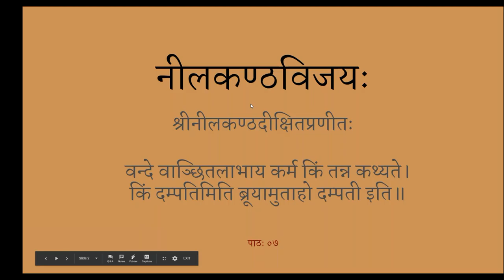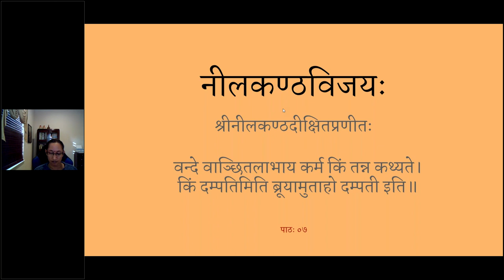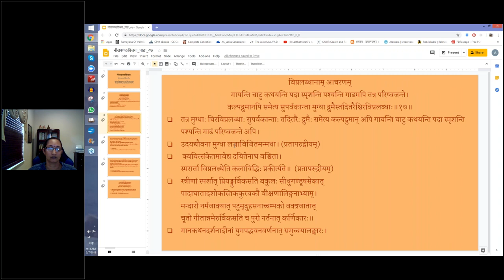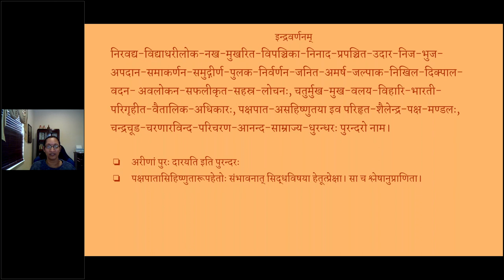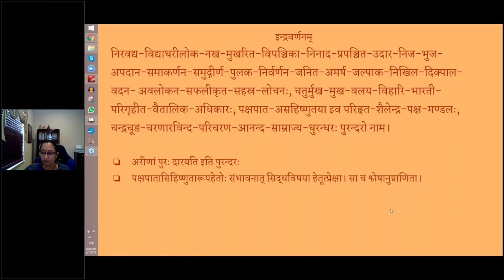नीलकण्ठविजयचम्पूः - Asvasa 1 - Lesson 07 (English lecture)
पाठः ०७ वासकसज्जिकानाम् अयत्नमण्डनम्,  विप्रलब्धानाम् आचरणम्,  इन्द्रवर्णनम्